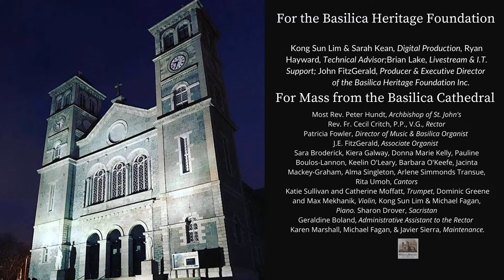Mass for Monday of the Tenth Week in Ordinary Time (12 July 2023)